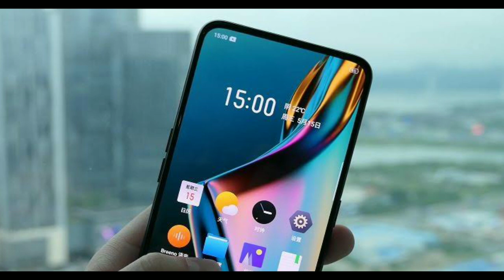Oppo A9/A5 2020 in Pakistan,Mi A3 in Pakistan,Infinix Hot 8 Launch Date in Pakistan And More #2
ASALAM.U.ALIKUM!!
Tu Yaroo Aj Is Video Me Maine Aap Ko Tech News Provide Ki Ha Muje Lagta Ha Aap Pasand Aigi ♥️

News Cover:
Oppo A9/A5 2020 In Pakistan,Mi A3 in Pakistan, Infinix Hot 8 Launch Date in Pakistan,Vivo V17 Pro Video Leaked, Huawei Kirin 990/990 5G Chipset Announced, Nokia IFA Berlin New Models Launch Nokia 6.2 Nokia 7.2 Nokia 800 Nokia 108 Nokia 2720
Don't forget to
PLEASE YAR KARDENA
QUERIES SOLVED:)
Oppo A9 2020
Oppo A9 2020 Launch Date in Pakistan
Oppo A9 2020 Price in Pakistan
Oppo A5 2020 Launch Date in Pakistan
Oppo A5 2020 Price in Pakistan
Infinix Hot 8 Launch Date in Pakistan
Realme 90hz Display Smartphone
Huawei Kirin 990 Series
Nokia 7.2 Price in Pakistan
Nokia 6.2 Price in Pakistan
Nokia 2720 Flip 2019 Price in Pakistan
Nokia 800 2019 Price in Pakistan
Nokia 110 2019 Price in Pakistan
Mi A3
Mi A3 Price in Pakistan
Mi A3 Launch Date in Pakistan